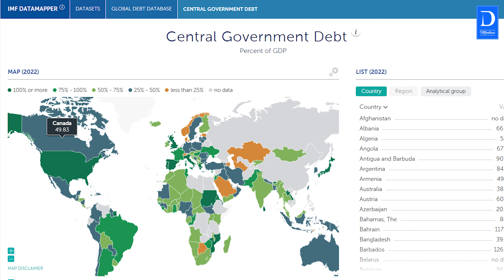ਕਿਸਾਨ ਅੰਦੋਲਨ ਦੇ ਹੱਕ ਵਿੱਚ ਤਰਨਮਾਨ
🎉 Thank you for being a part of our creative journey!